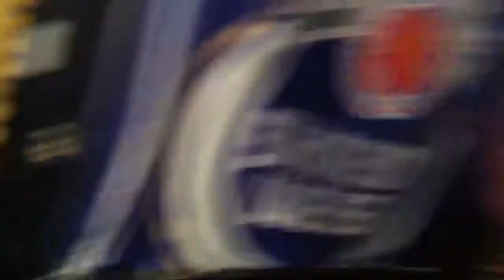Lady GaGa on Tuba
Mat Busby plays Bad Romance on tuba